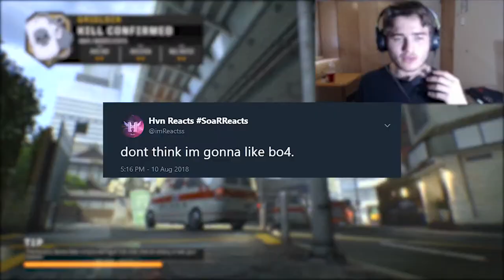REACTS PLAYS THE BLACK OPS 4 BETA!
Hey guys!  I am finally able to play the Black ops 4 beta and in this video ill let you guys know some of my opinion and how i feell about Call of Duty Black Ops 4.  Do i like it so far?  Do i dislike it? Watch this video to find out!